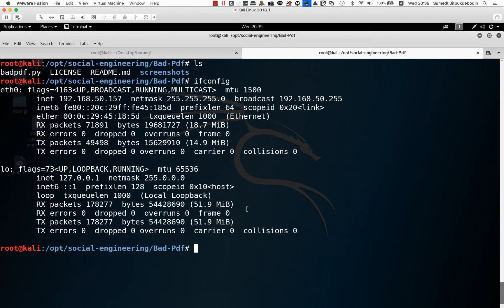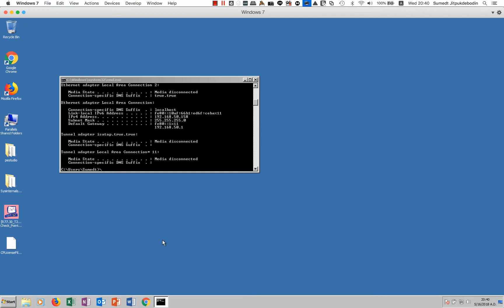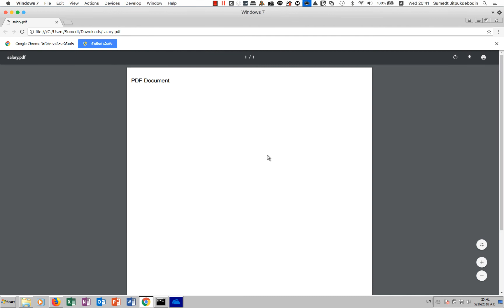Play with Bad PDF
Tried to steal NTLMv2 with Bad PDF